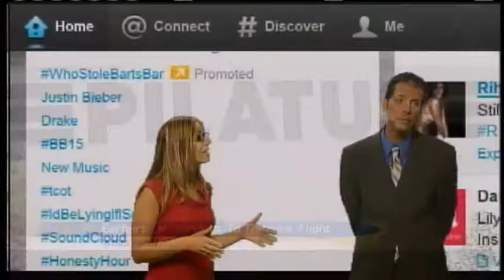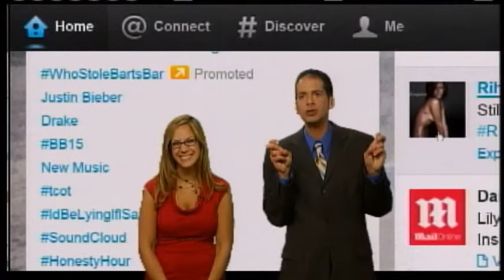Peter Hall & Lisa Spitz discuss flying on Today in CNY Thursday August 1, 2013